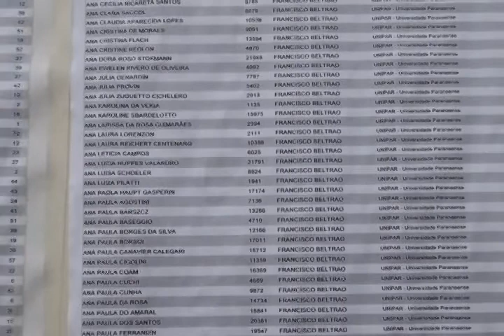vestibular unioeste acontece em francisco beltrão